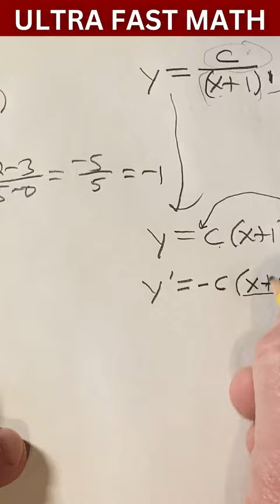2pac Powered Mathematics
2pac powered mathematics.